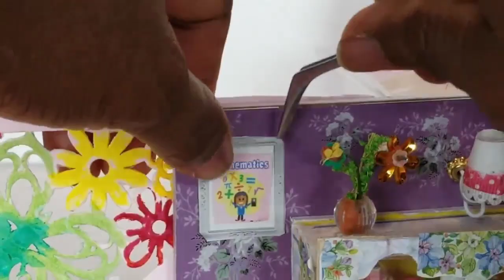How to make DIY Dollhouse Rooms | 5 DIY Dollhouse rooms | Barbie Dollhouse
How to make DIY Dollhouse Rooms craft ||

In this video , I will teach you how to make 5 diy rooms || It's an easy doll house tutorial 5 minute di doll craft ||

How to make a miniature dollhouse in a shoe box, miniature bathroom, bedroom, kitchen, and salon. DIY miniature furniture, DIY miniature crafts, DIY miniature kitchen, DIY miniature washing machine, mini mobile phone, make up and more. Our house has everything it needs, even an oven. Trust me, you will want to live in it!

DIY dollhouse, doll house, miniature, diy doll crafts, miniature diy, miniature crafts, diy room, easy diy crafts,